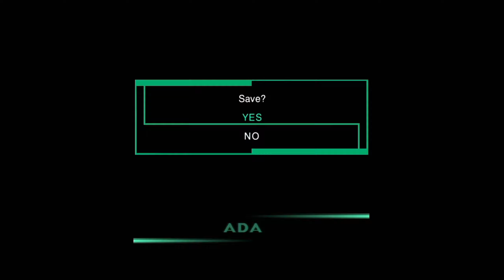Let's Play Zone of the Enders - Part 12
Zone of the Enders (ZONE OF THE ENDERSゾーン　オブ　エンダーズ, Zōn obu Endāzu, ZONE OF ENDERS) is a video game franchise created by Hideo Kojima and Konami that focused around combat in space with mecha called Orbital Frames. The original Zone of the Enders was released for the PlayStation 2 in March 2001. A sequel, Zone of the Enders: The 2nd Runner was released for the same system in 2003. In 2012, the two games were re-released in high-definition for the PlayStation 3 and Xbox 360 as Zone of the Enders HD Collection. Zone of the Enders: The Fist of Mars was released for Game Boy Advance in 2001. Zone of the Enders: 2167 Idolo, an original video animation, was released in March 2001. A twenty-six episode anime television series Z.O.E. Dolores, I ran from April to September 2001.